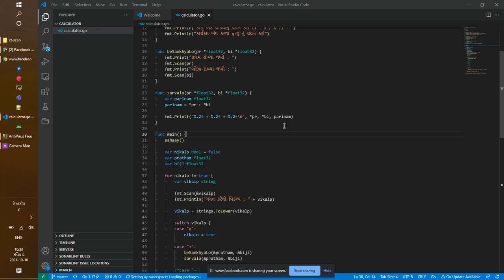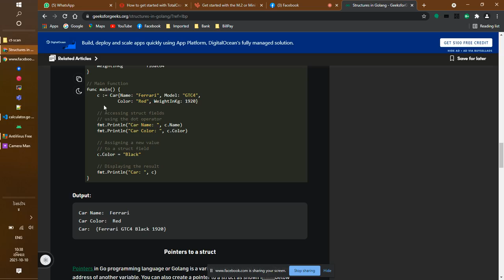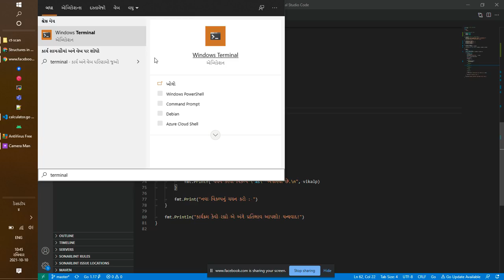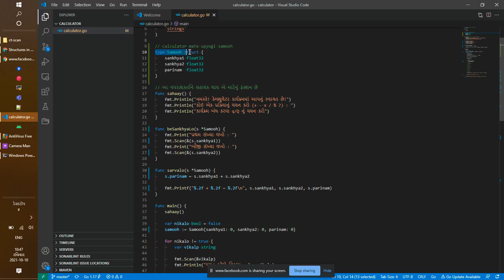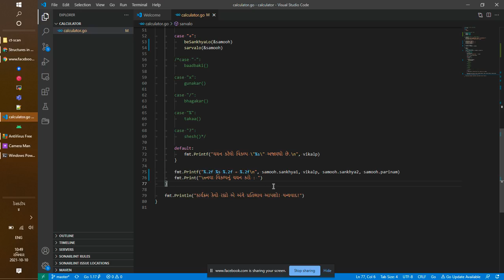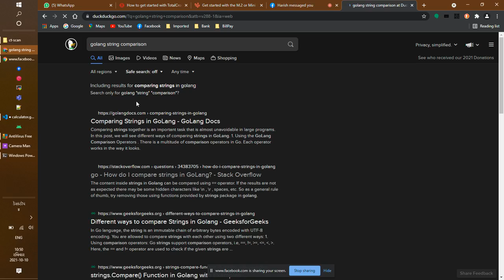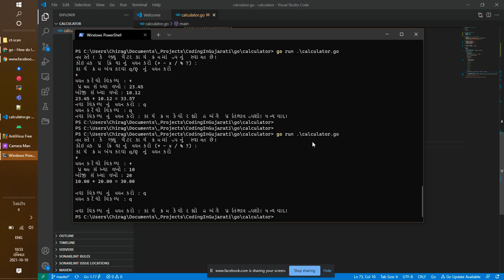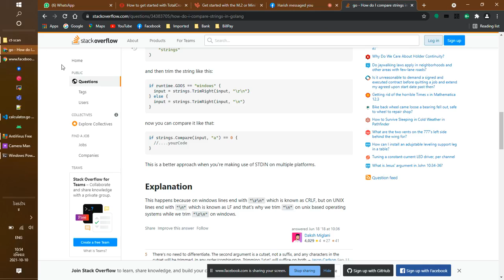ગો - સ્ટ્રક્ચર - ૨૦૨૧ ઓકટોબર ૧૦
ગો ભાષામાં સ્ટ્રક્ચર